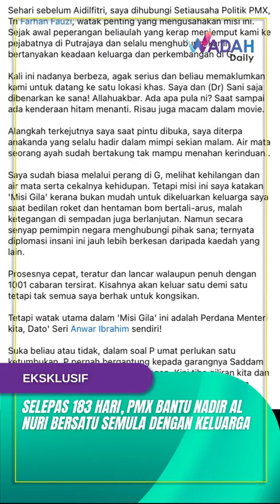PMX WATAK UTAMA DALAM ' MISI GILA'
“Watak utama dalam 'misi gila' ini adalah Perdana Menteri kita, Datuk Seri Anwar Ibrahim sendiri!”

Demikian luahan Ketua Pegawai Eksekutif Cinta Gaza Malaysia, Muhammad Nadir Al-Nuri Kamaruzaman yang menzahirkan rasa syukur di atas kepulangan keluarga dari Palestin ke pangkuannya dengan bantuan Datuk Seri Anwar Ibrahim sendiri.